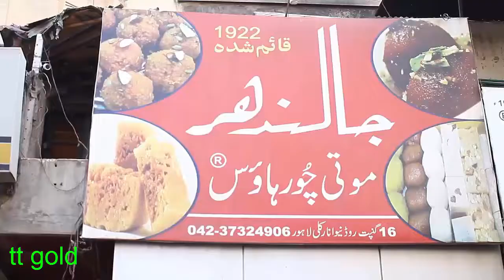New Anaar Kali Lahorer Public Interview 2018